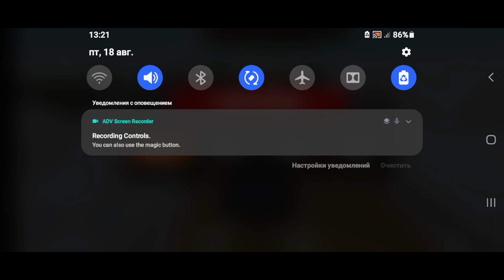Mountain Climb: Stunt Car Game - Level 1.20 Gameplay Android HD 2023